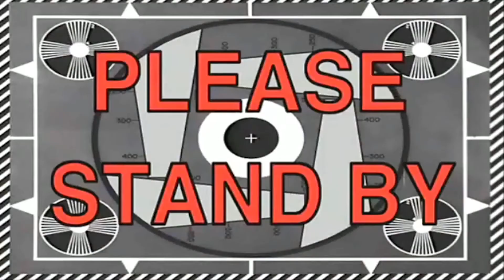Skoda Shoot Bloopers 2017